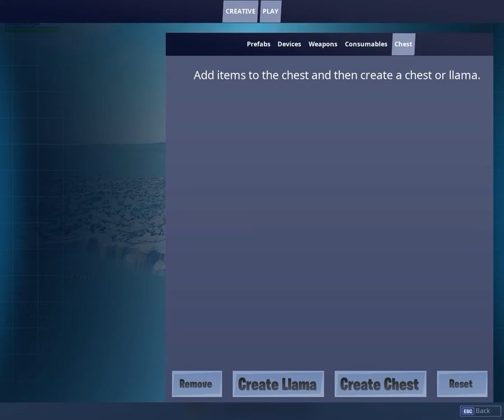HOW TO GET ON THE FORTNITE ISLAND WITH PERMISSIONS!!!! FORTNITE CREATIVE!!!! AFTER 7.30 PATCH!!!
This does work after patch 7.30!! This video was just made!! Hope you guys enjoyed!! Peace!